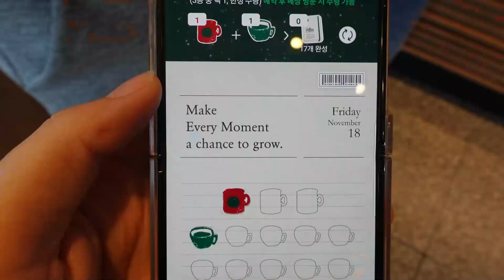Christmas in November | 크리스마스 준비~!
I am a Canadian living in and discovering Korea. I came here as an exchange student and I loved it so much that I came back a year later to do graduate school. Year after year went by and now I am happily calling Korea my home. I'm married to and living in Korea with my best friend, my fur baby, and my adorable son and daughter. This channel is a mix of exploring Korea, multicultural family life, navigating my new role as a mom and traveling the world when my wallet allows! I originally made this channel to keep in touch with friends and family abroad and collect memories to watch later. I hope I can share some of the beauty I see in my everyday life with you too.
저희 채널에 오신 여러분 환영합니다! 저는 한국에 살며 한국을 배워가는 캐나다인이에요. 처음 한국에 교환학생으로 온 후 그 경험이 정말 좋아서 석사과정을 이곳에 다시 와서 하게 되었죠. 그렇게 매해 보내다보니 전 이제 한국이 제 고향이라 생각해요. 가장 친한 친구인 남편, 복슬복슬 강아지, 사랑스러운 아들 딸과 함께 한국에서 결혼하고 살고 있습니다. 이 채널은 한국 탐방, 다문화 가정의 삶, 엄마의 삶, 여유가 될 때면 세상을 여행하는 것 등을 담고 있어요. 원래 이 채널은 제 친구와 가족들에게 일상을 공유하고, 기억을 기록하고, 향후 추억을 꺼내 보려는 의도에서 시작했답니다. 제가 매일을 살아가며 보는 아름다움을 여러분과도 조금은 나눌 수 있기를 희망해요~!!

더 많은 일상을 공유하고 싶으시다면 아래의 인스타그램을 방문해주세요.

You are not permitted to share videos or photos of my children that are found on this channel or other social media platforms.